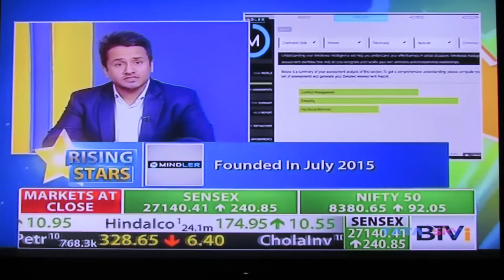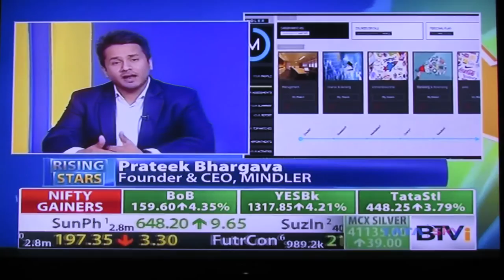Bloomberg - Mindler: Enabling students discover their true potential